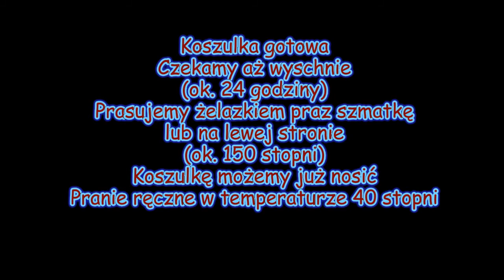Sztuk-Art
Koszulka ręcznie malowana z użyciem farb do tkanin ze sklepu plastycznego sklepplastyczny.pl